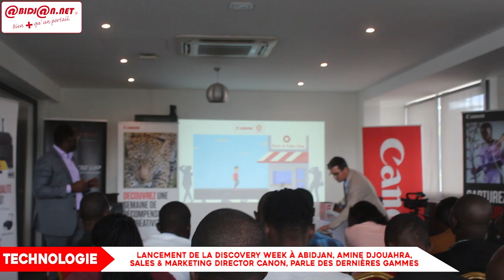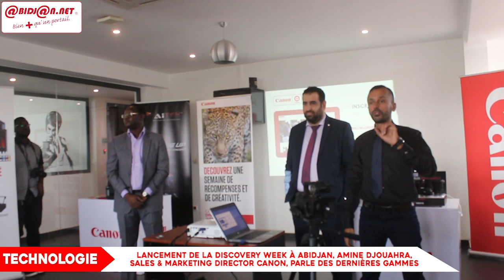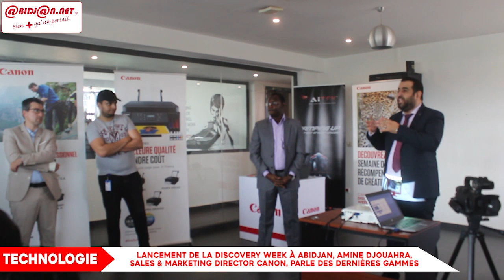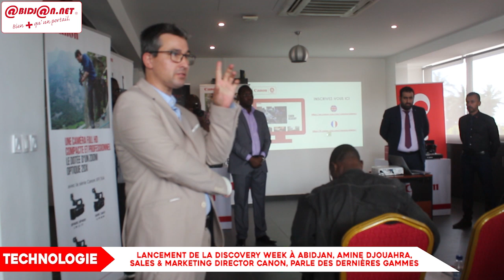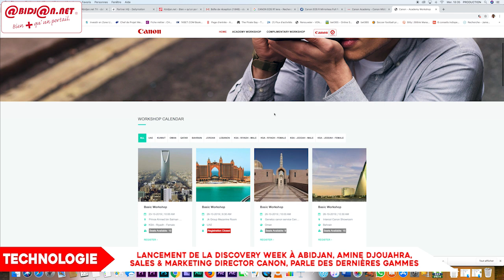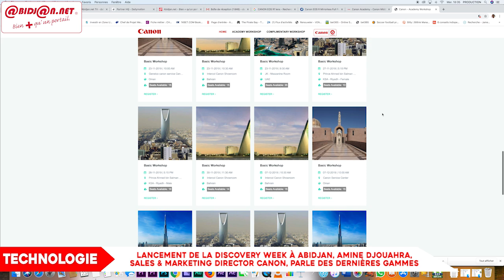Lancement de la Discovery Week à Abidjan, Amine Djouahra, Sales & Marketing Director CANON central